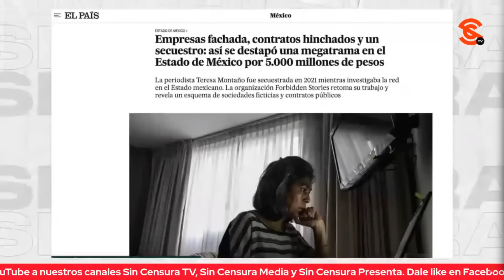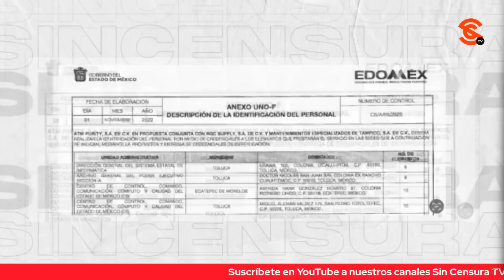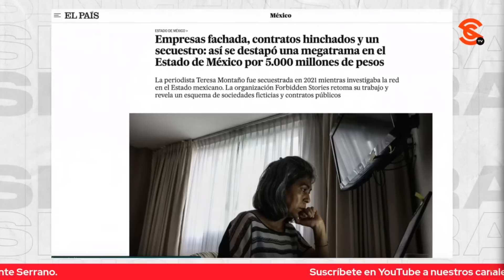¡DESFALCO INMENSO EN EDOMÉX! TERE MONTAÑO DETALLA CONTRATOS MILLONARIOS A PURO FANTASMA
La periodista Teresa Montaño Delgado detalló en SinEmbargo un recuento que deja visible el inmenso desfalco en el que habría incurrido el gobierno actual de Alejandro del Mazo en el Estado de México con una serie de contratos multimillonarios a empresas fantasma, y en el que estaría involucrada Alejandra del Moral, según la investigación.